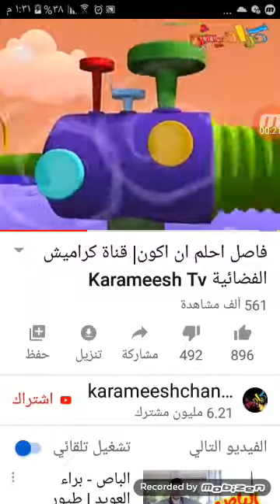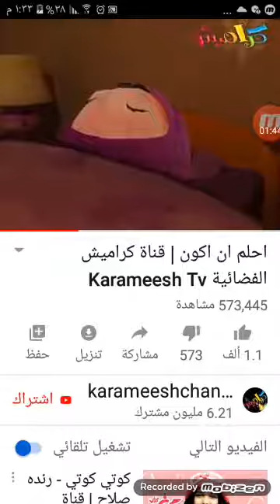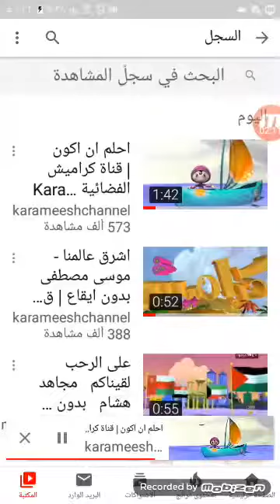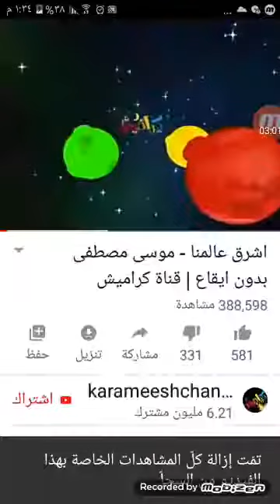Toyor Youtube Trailer